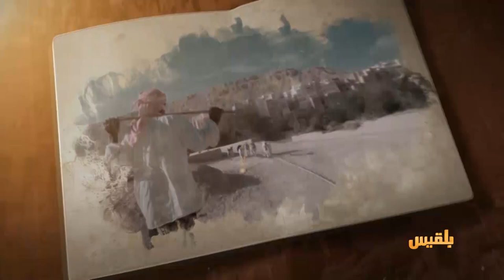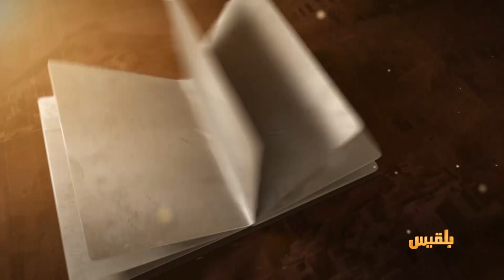حكايات حضرمية | نجم البلدة.. موسم للاحتفاء بالبحر في حضرموت